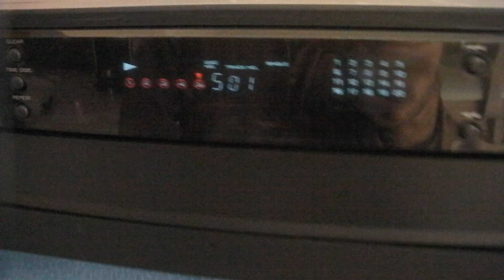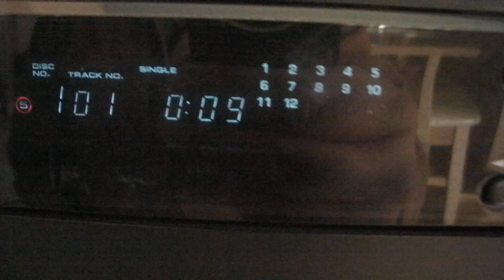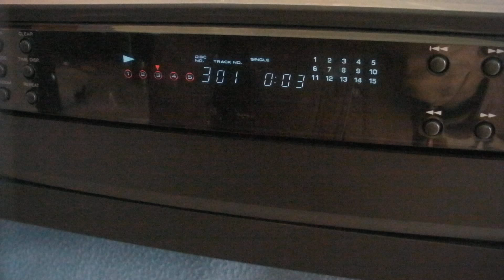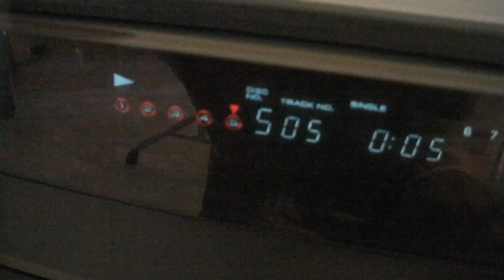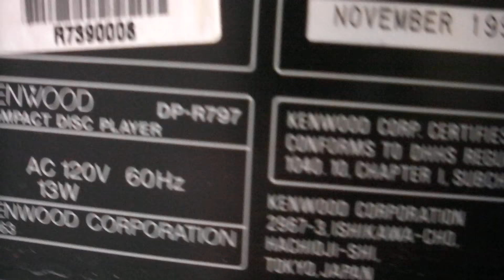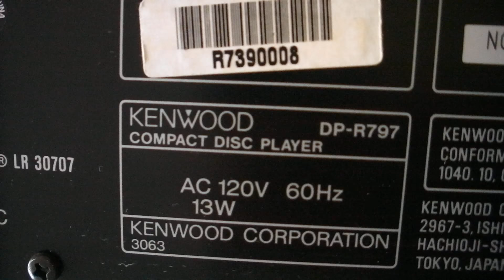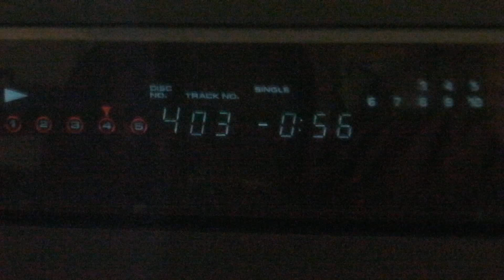Kenwood DP-R797 Compact Disc PLayer 5 CD Changer ___ sn-R7390008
For Sale